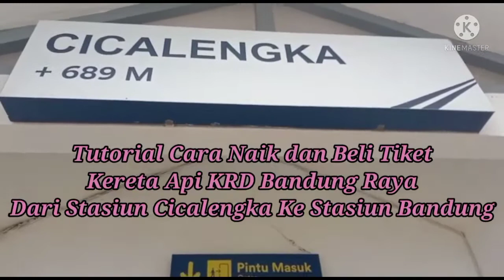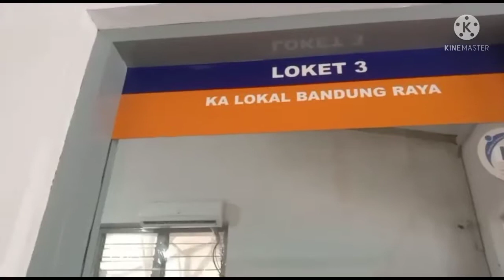Tutorial Cara Naik & Beli Tiket Kereta Api KRD Bandung Raya Dari Stasiun Cicalengka- Stasiun Bandung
Tutorial Cara Naik dan Beli Tiket
Kereta Api KRD Bandung Raya
Dari Stasiun Cicalengka Ke Stasiun Bandung